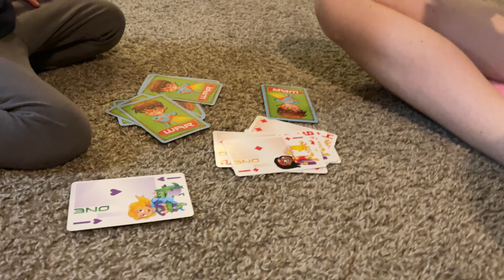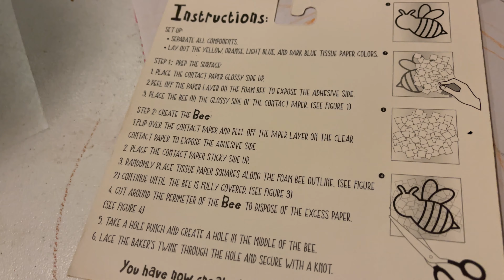Vlogmas Season 05 Episode 07 | Lgbtqia Family | Advent Calendar and Family Game Night